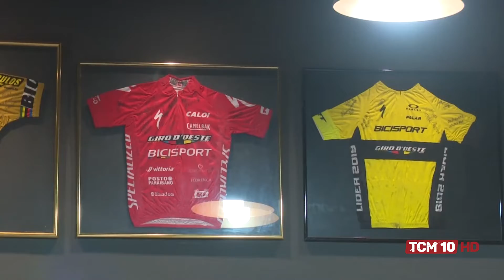TCM Notícia Esporte - Atleta de MTB, Felipe Nonato retorna à Mossoró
TCM Notícia Esporte - Dia 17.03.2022